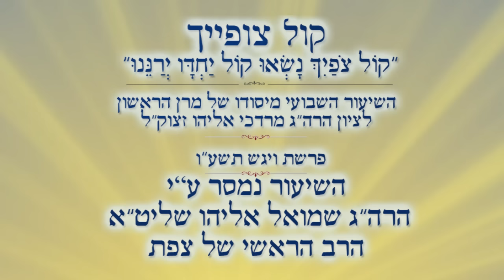קול צופייך | ויגש התשע"ו | הרה"ג שמואל אליהו שליט"א